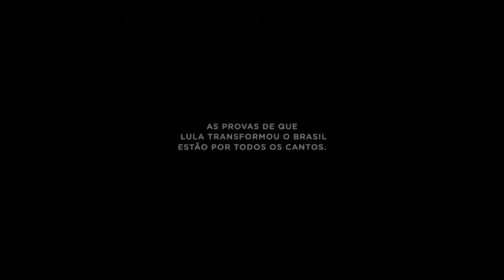LULA TORNOU O SONHO DO ENSINO SUPERIOR REALIDADE PARA MILHÕES